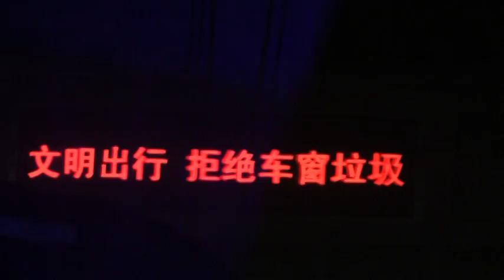雞兔同籠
這團參加雄獅旅行社到張家界的朋友共26人，吃飯分三桌，第一桌全是自己人，第二桌有四人是一家人，另外加兩對夫婦，第三桌最有意思，共有四對老中青夫婦來自LA ，夏門台商，台北和新北市及一對竹科來的姐妹掏， 八天下來同桌吃了十四頓飯，早餐不算，因大家的時間不一定 ，臨別時互相留下連絡地址， 緣份有多深，就看以後了！